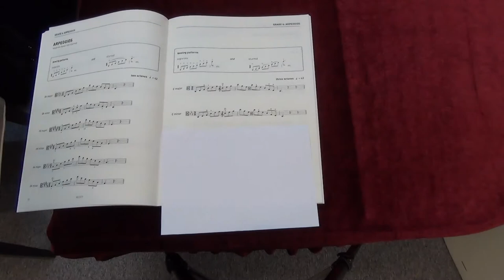ABRSM Viola Grade 6 scales and arpeggios - C minor arpeggio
ABRSM
Viola Exam scales and arpeggios
Grade 6
C minor arpeggio